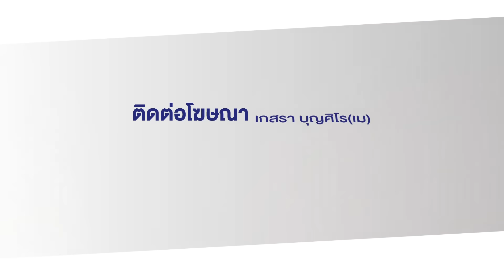รองนายก อบต. ไล่ก้าวไกล | บรรจงชงข่าว | วันที่ 29 ธันวาคม 2566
สมาชิกพรรคก้าวไกลร้องสื่อ และเข้าแจ้งความกับ "รองนายก อบต.พยอม" อ. วังน้อย จ.พระนครศรีอยุธา หลังถูกไล่ออกจากงาน และมีพฤติกรรมข่มขู่ คุกคามคล้ายมาเฟีย “ใส่เสื้อพรรคก้าวไกลให้ออกไป ไม่ออกจะเดือดร้อน เพราะถ้ามีภาพหลุดไปเดี๋ยวลูกพี่เล่นงานทุกคน”